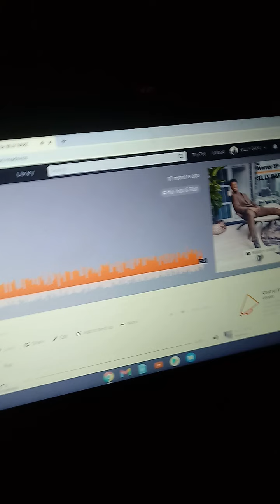Madness (Audio)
New song